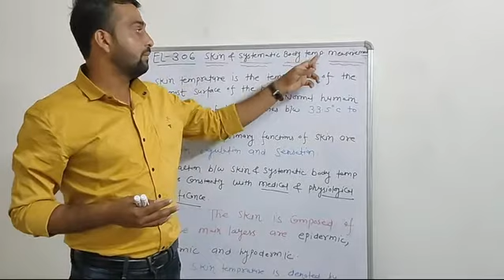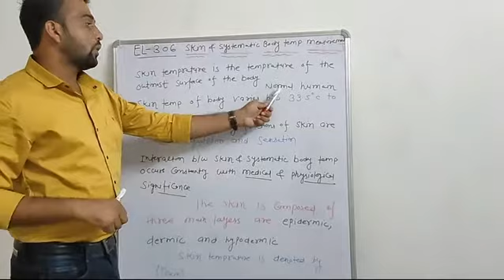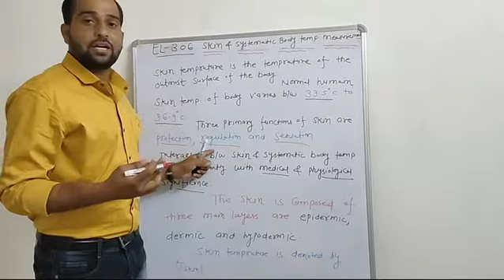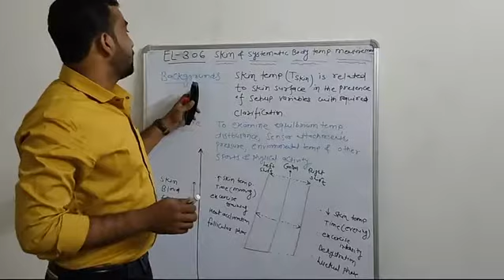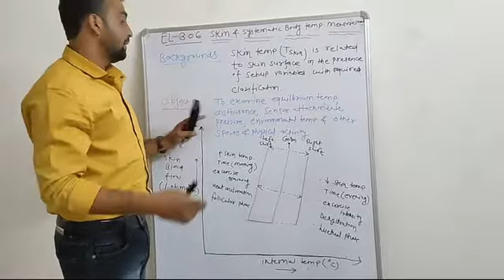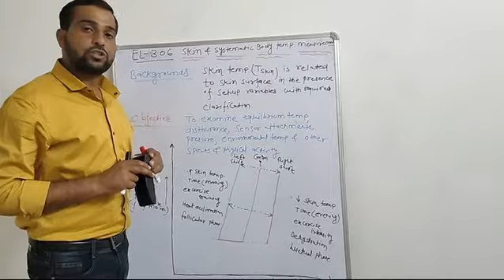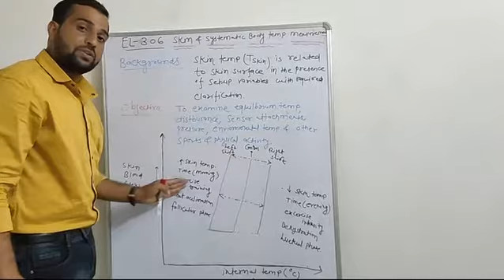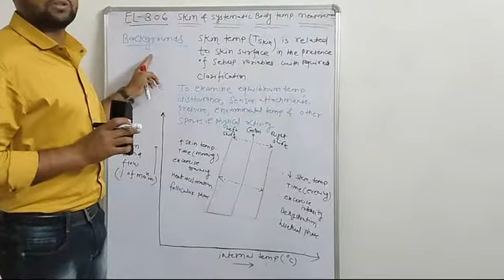EL306 Unit-8 - Skin and Systematic Body Temperature Measurement (KAUSHAL KUMAR MEENA, GPC Jalore)